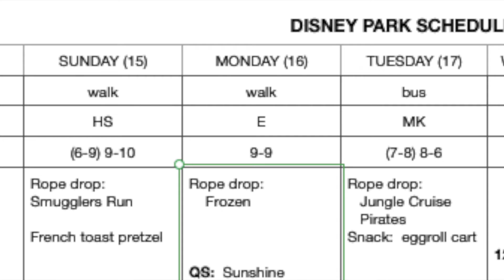All the basics that you need to know if you are going to WDW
A Walt Disney World trip requires LOTS of planning!  We discuss the basics such at getting there, the resorts, tickets, activities, schedules, food... and if should you use a travel agent.